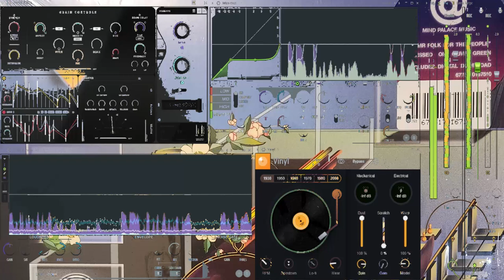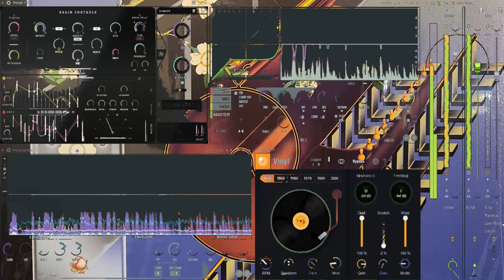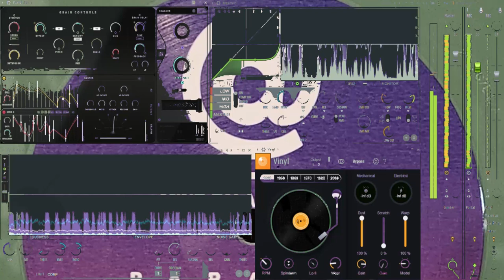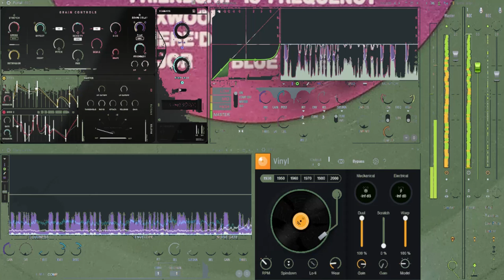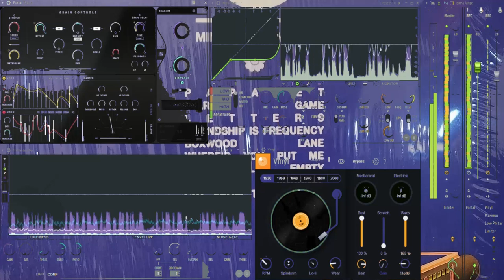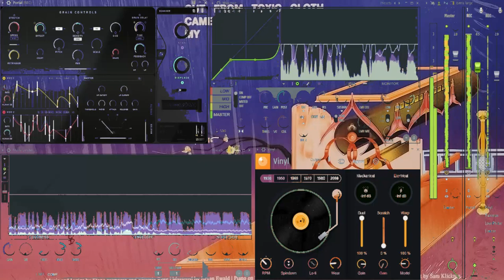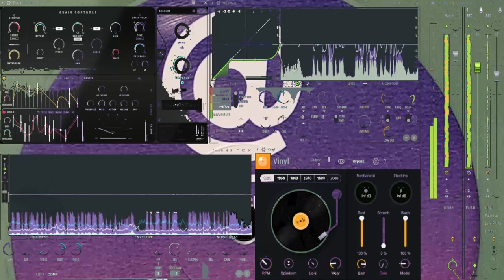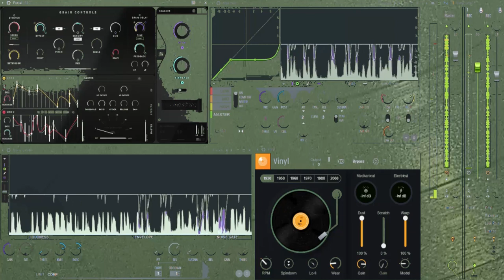mind palace music [delightfully distorted] [mixed with VHS audio]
mind palace music